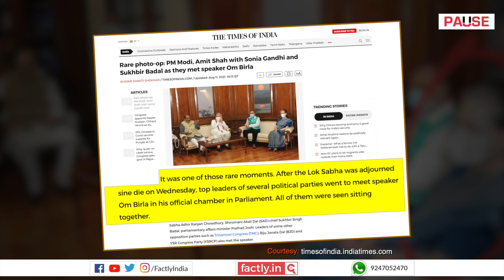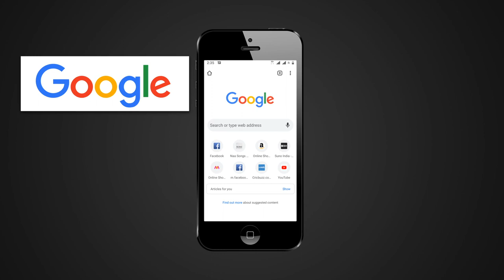FACT CHECK: Photo Shows Secret Meeting Between the BJP & Congress?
A social media post claims that the accompanying image shows a recent secret meeting between the BJP & Congress leaders. We check the veracity of the claim in this video.